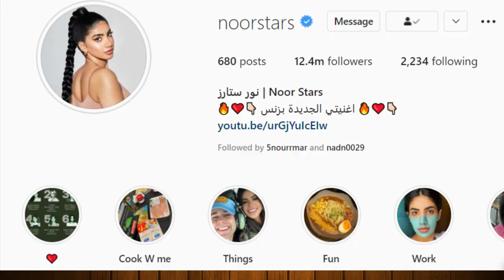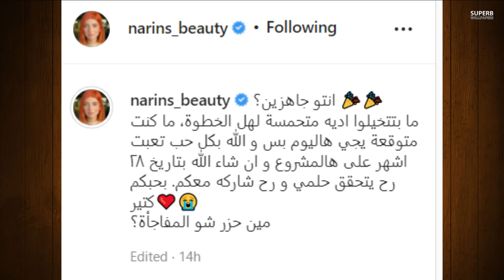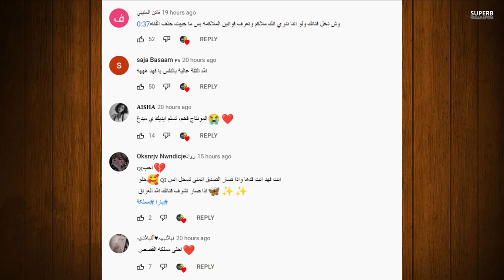خطوبة سيدرا بيوتي وبيسان نايمة بحضن انس وحقيقة مفاجاة نارين بيوتي ورد قمر مار على مشكلتها مع نور مار